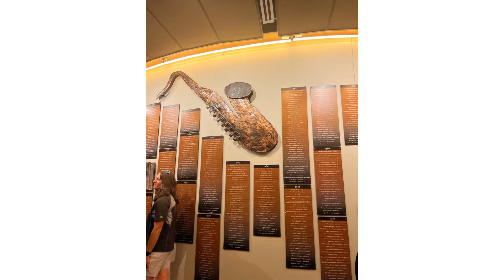Colorado Trip| Teluguvlogs | TeluguVlogsFromUSA